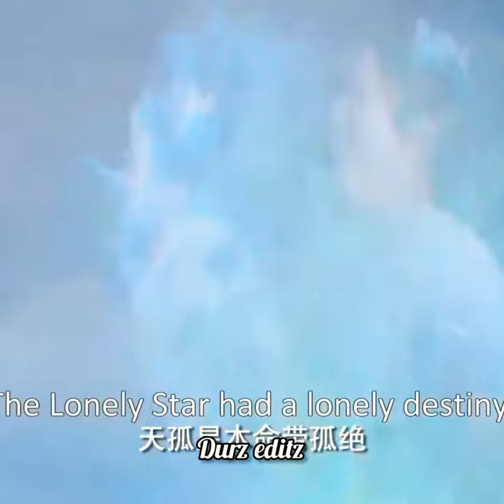miss the dragon second lead couples their love story is heartbreaking 💔 😢cdrama like,share and sub💙